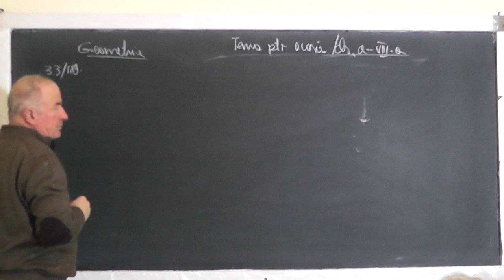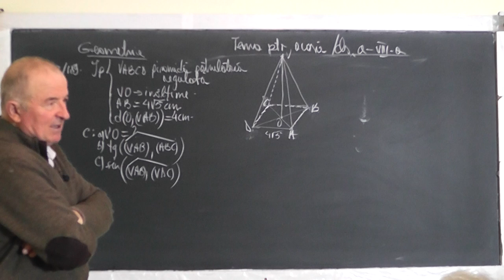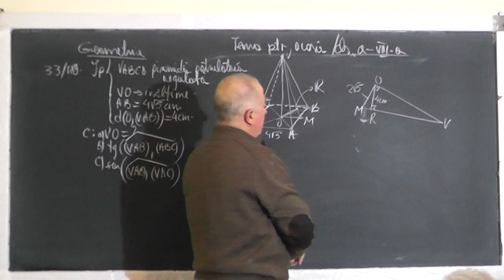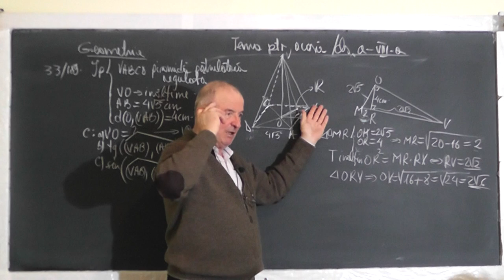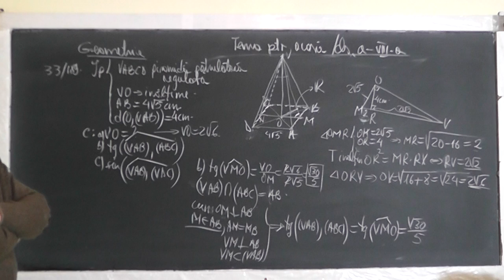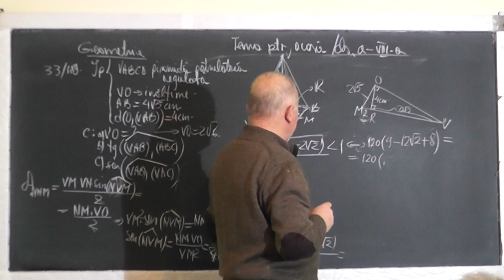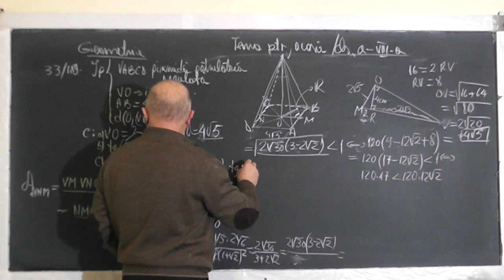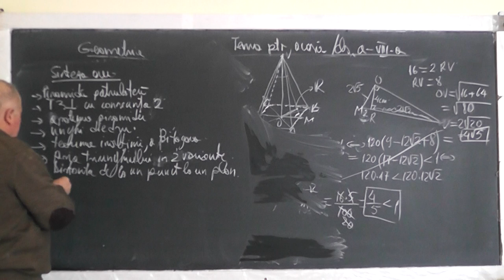Lectia 1345 Piramida Teorema celor 3 perpendiculare cu consecintele ei Teorema inaltimii - Clasa 8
Aceste lectii sunt SUSTINUTE de VOI si daca va sunt utile, as aprecia un Like, Share, Comment - In aceasta lectie de matematica pe care o puteti vedea in direct si pe ne ocupam de tema pentru acasa la clasa a VIII-a, la geometrie in spatiu. Din cuprins: Piramida patrulatera, Teorema celor 3 perpendiculare cu consecintele ei, Apotema piramidei, Unghi diedru, Teorema inaltimii, Teorema catetei, Teorema lui Pitagora, Distanta de la un punct la un plan.
- VIDEO MATEMATICA cu Proful Online sau cautati pe Google: profu online Ioan Ursu